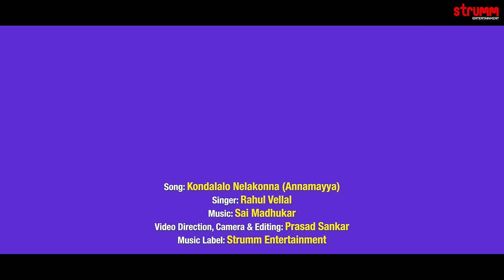Kondalalo Nelakonna I Rahul Vellal I Annamayya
Kondalalo Nelakonna is another gem from Annamayya that reveals the greatness of the Lord and how He grants his blessings to His true devotees regardless of their worldly status. Presented by Rahul Vellal to music by Sai Madhukar.

Original song by Anannamachrya
Album – Soul Music
Song by Annamacharya
Music Producer – Sai Madhukar
Arranged by Sai Madhukar
Progarmmed by Chinna SK
Violin-Sandilya
Indian Rhythms-Anil Robin
Harmonies- SaiCharan, Lokesh, Arun, Harini,Sahithi, Tejaswini
Recorded at Prabaht Studio & Moksha Studio
Mixed and Mastered by Rajesh S & Sai Madhukar